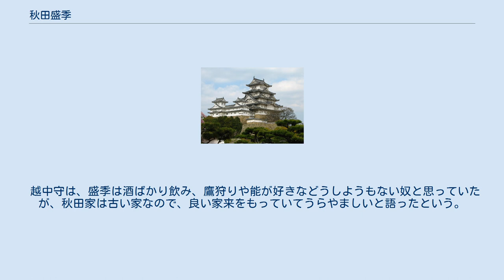秋田盛季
秋田 盛季（あきた もりすえ）は、陸奥三春藩の第2代藩主。
秋田家第4代当主。
秋田俊季の長男。
慶安2年（1649年）、父の死により家督を相続した。
遺領のうち、5,000石を弟の季久に分知した。
 病身で引っ込み思案の性格だったため、個人に関する逸話はほとんど伝わっていないが、『秋之夜之夢噺』（個人蔵）に次のような逸話が収められている。
 明暦3年（1657年）の大火の時、江戸にいた盛季は、すぐさま家来の秋田伝内を江戸城へ派遣した。
その時、白川城主松平越中守（この年の白河藩主は本多能登守忠義なので史実としては誤り）は江戸城にいたが、盛季の家来が登城したことを聞き、「自分の屋敷より12里も遠いところに屋敷のある盛季に先を越されて悔しい」と立腹した。
 それから数年後、盛季が大坂加番で上京する途中、伊勢国桑名に一泊した。
この時の桑名藩主は、白河から桑名へ転封していた松平越中守その人であった。
そして、その時、たまたま桑名で火事が起こり、越中守は、桑名城の櫓に登り、盛季やその家来達がうろたえるところを見てやろうと試みた。
しかし、盛季の行列は少しも乱れず、煙の中を静々と通り、安全な場所で行列を止め、盛季は足軽二組を桑名城へ向かわせ、越中守に対し、「城下が火事です、風も激しく、お城が危うく見えますので家来を差し向けました」と伝えた。
 越中守は、盛季は酒ばかり飲み、鷹狩りや能が好きなどうしようもない奴と思っていたが、秋田家は古い家なので、良い家来をもっていてうらやましいと語ったという。
 延宝4年（1676年）に死去、享年57。
次男の輝季が跡を継いだ。